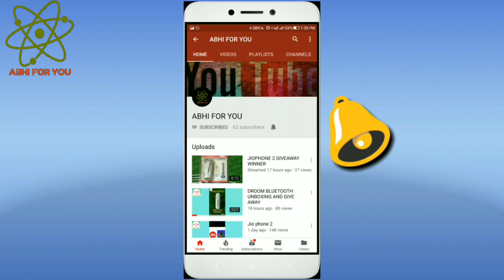😱😱JULY BONZA OFFER NEW BUG FOUND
HELLOW FRIENDS,THIS IS ABINASH & YOU ARE WATCHING "ABHI FOR YOU" YouTube CHANEL.

This video is only information proposal..